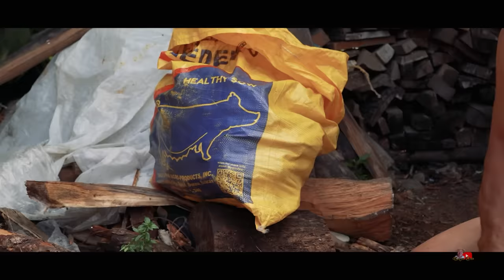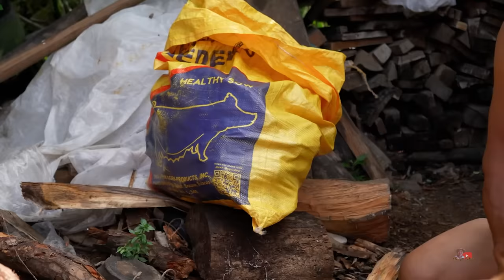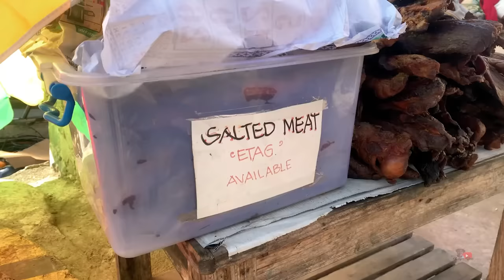AUTHENTIC ETAG AT PINIKPIKAN | SMOKED MEAT | THE PROCESS OF MAKING ETAG OR SALTED MEAT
Sa aming pag-akyat sa Sagada, natagpuan namin ang isang pamilyang gumagawa at nagluluto ng Etag at Pinikpikan. Hindi nga namin pinalampas ang pagkakataong mapagbigyan kaming maipalabas ang kanilang kultura at pamamaraan, kaya't ito ang naging laman ng ating kwento sa episode na ito.